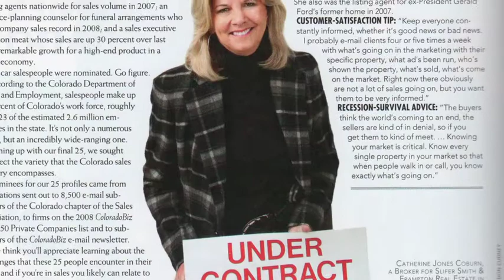Cathy Jones Coburn Broker Video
Cathy Jones Coburn, a broker with Slifer Smith & Frampton Real Estate, specializes in Bachelor Gulch Village, Colorado. To learn more about Vail real estate contact Cathy Jones Coburn.